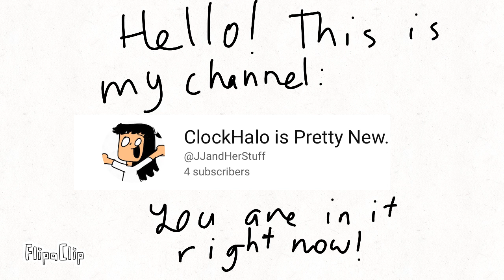Intro to the Channel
Intro to the channel, in case you don’t know yet.

This is a silent video to prevent distractions so you can read.